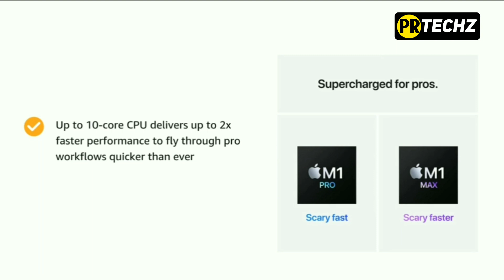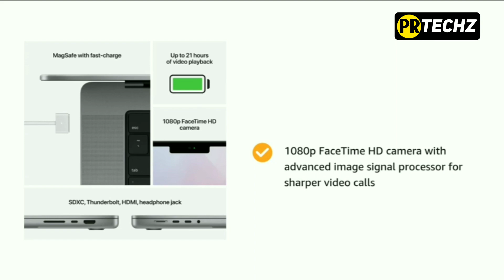apple macbook pro M1